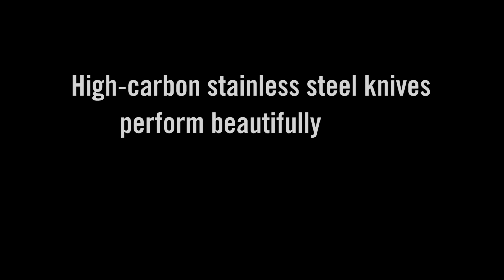Wüsthof® 8-Piece Steak Knife Set in Presentation Box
This handsome knife set is a thoughtful gift for the entertainer on your list this year. From Wusthof, renowned cutlery makers since 1814, the elegantly boxed set of stainless steel steak knives is a welcome addition to any household.